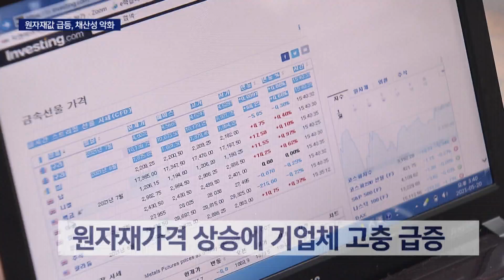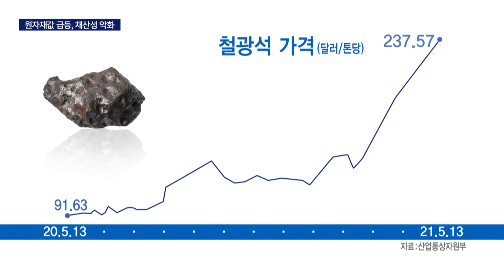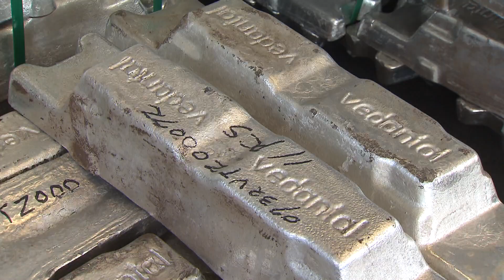일감 늘수록 적자, 제조업 채산성 비상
{앵커:코로나-19 이후 생산감소로 타격을 입던 지역 제조업체들이 이번에는
원자재가격 급상승으로 다시 애를 먹고 있습니다.

일감은 늘어나지만 채산성이 맞지 않아 울상인데요, 이 소식은 김상진 기자가 취재했습니다.}

{리포트}

부산 기계공업협동조합에는 요즘 문의전화가 줄을 잇습니다.

철금속 등 원자재 가격 상승에 따른 고충을 하소연하는 업체들의 전화가 대부분!

중남미 등 수출국에서는 코로나로 공급에 차질이 빚는 반면, 선진국은 경기회복에 따른 수요가
급격히 늘면서 수요공급 불일치가 발생하는 겁니다.

{정용환/부산시기계공업협동조합 이사장"(일부 품목은) 최근 10년 동안 가장 고가일 정도로
급상승을 하고 있습니다. 급등한 시세가 생산원가와 직결되다보니까 대단히 어려움이 많은 상황입니다"}

기계 외에도 조선, 자동차부품 등등 대부분 제조업체들이 비슷한 상황.

글로벌 불황이던 지난해, 덤핑가격에 계약을 맺었는데, 원자재가격이 껑충 뛰면서
울며 겨자먹기로 손해보고 공급해야할 판이 된 겁니다.

{A제조업체 관계자"원청에서 그만큼 오른 거를 증빙해서 반영해준다면 다행이지만
(현실은) 이윤을 다 까먹고 심한 경우는 적자가 날수도 있고"}

원자재가격, 대체 얼마나 오른걸까.

철광석의 경우, 지난해 5월 톤당 100달러 안하던게 1년만에 230달러를 넘어섰습니다.

두바이산 원유는 1년새 1.5배 가량 가격이 폭등했고,

구리는 톤당 5천달러 남짓하던게 1년만에 만달러 이상으로 2배 가까이 올랐습니다.

알루미늄도 거의 70% 이상 오른 것을 볼 수 있습니다.

{전종윤/부산상공회의소 조사역"이러한 문제는 개별기업 차원에서 대응하기 어렵기 때문에
정부에서 수입관세 인하와 같은 적극적인 조치가 필요할 것으로 판단됩니다"}

업계는 원자재 비축분 저장기지 마련과 원자재 구매를 위한 금융지원 등의 대책마련도 함께 요구하고 있습니다.